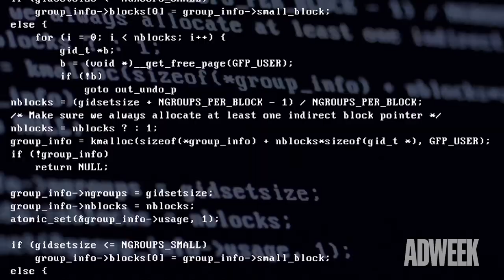CES 2018 Sophia, the Future of A I General Intelligence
Watch our interview with Sophia the Robot out at CES.